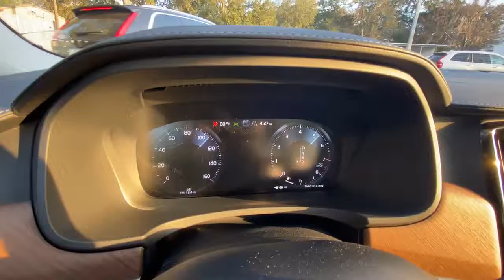Volvo chime new